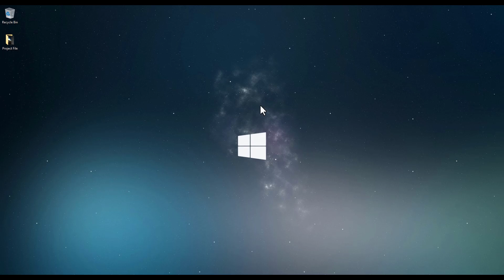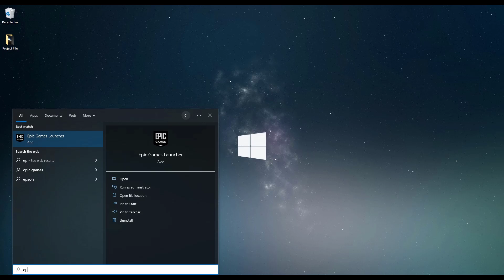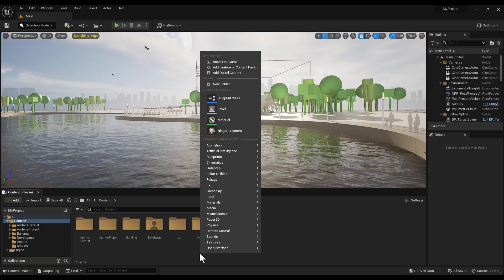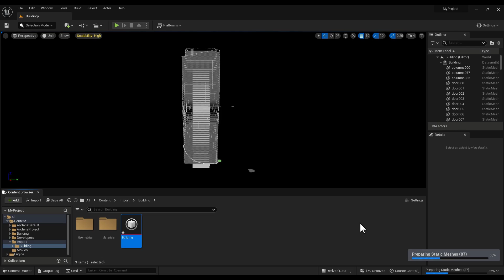Architecture Visualization Using Unreal Engine 5 | Importing 3Ds Max to Unreal Engine | Part - 1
"Unlock the power of architectural visualization with our latest YouTube tutorial! Dive into the world of Unreal Engine 5 as we guide you through the seamless process of importing your stunning 3Ds Max designs into Unreal Engine using Datasmith.

In this comprehensive tutorial, we'll walk you through step-by-step, showcasing the precise techniques to optimize your architectural workflow. From exporting your models from 3Ds Max to leveraging Datasmith's robust capabilities for flawless integration into Unreal Engine, you'll master every aspect of the process.

Whether you're an aspiring architect, a seasoned professional, or simply a curious enthusiast, this tutorial offers invaluable insights to elevate your architectural visualization projects to new heights. Say goodbye to tedious manual conversions and hello to streamlined efficiency with our expert tips and tricks.

Join us on this exciting journey as we harness the power of Unreal Engine 5 to bring your architectural visions to life like never before.